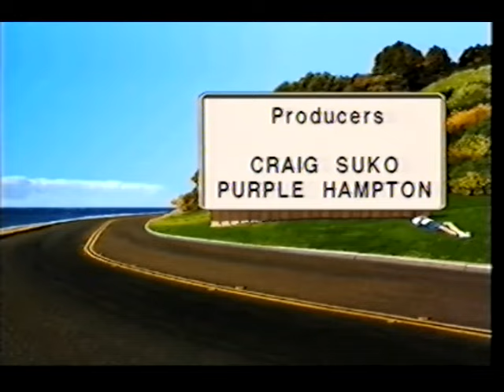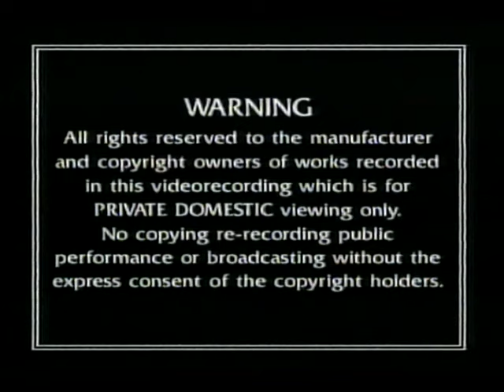Club Drive - Atari Jaguar Gameplay ~ (No Commentary) (VHS)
THIS GAME IS AMAZING OH MTY GOD ITS FUCKING PRERFECT ITS SO CONFUSING AND I LOVE IT AND IF YOU THINK IT IS ANY WAY BAD THEN YOU ARE SIMPLEY PUELY OBJECTIVELY INCOORECVT AND WRONG